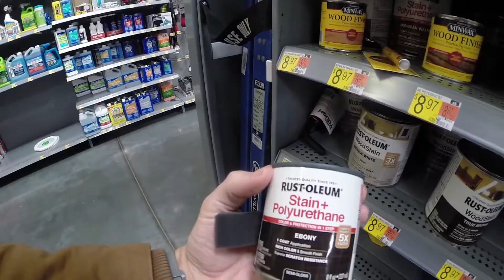A BUSY Day In The Life As A Full Time Couch Flipper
This Could Have Ended VERY BAD | A BUSY Day In The Life As A Full Time Couch Flipper. Today We show you what its Really like flipping couches full time. the good the bad and the profits!

There is getting to be more and more competition but furniture, just like real estate is here to stay! Im here to show how easy it really is to make a full time income off a part time side hustle. if you're like me, you're probably looking on youtube right now for different ways to make money or best ways to make money. Well if you stumbled across this video you wont be disappointed. watch to the end as I show how easy it really is.

Before flipping couches I was in the vending machine business. After a while it got a little boring... so, as the business man I am. I decided to look for other business's or entrepreneur endeavors. I saw things like pallet flipping, eBay reselling, amazon fba, dropshiping, landscaping, crypto trading, stocks, junk removal, moving the list goes on. I eventually  stumbled upon Ryan Pineda's: COUCH FLIPPING - The Best Side Hustle No One Talks About video. After watching that video, I stayed up the remainder of the night Scouring Offerup, Facebook marketplace & craigslist. I found a beautiful FREE sectional couch and me and my girlfriend Alyssa went and picked it up the next day.And get this...the guy paid us $20 to take it. I remember looking to Alyssa and saying oh yea... theres money to be made here! From then we were of to the races We bought a box truck and started selling 20-30 couches a month. we now have dreams to open a brick & mortar "The Couch House" and scale it even larger!